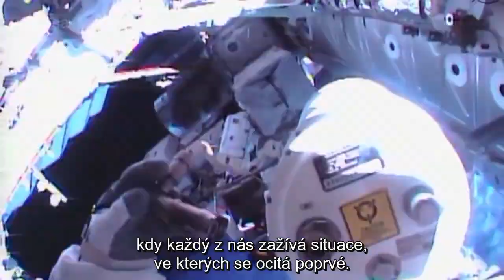Alexander Gerst míří za nové horizonty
Německý astronaut Alexander Gerst se již podruhé vydává na Mezinárodní vesmírnou stanici. Tentokrát se mu dokonce dostane té cti velet Expedici 57. Stane se tak teprve druhým evropským velitelem ISS.